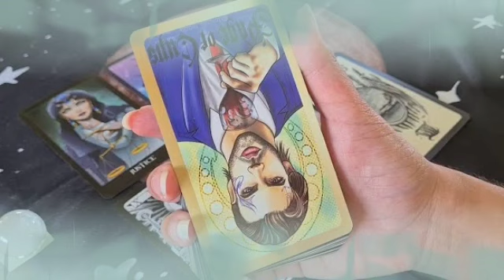برج الأسد ♌ من 27 إلى 7 نوفمبر 2022 •• نيران حبك مشتعله فيه🔥انت نقطة ضعفه😌ولا يمكن أن يعيش بدونك💝